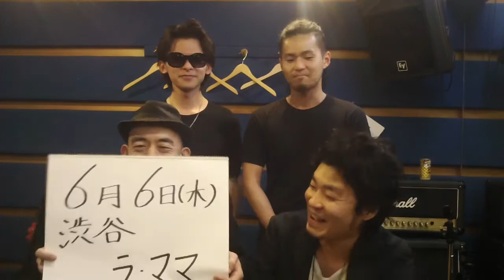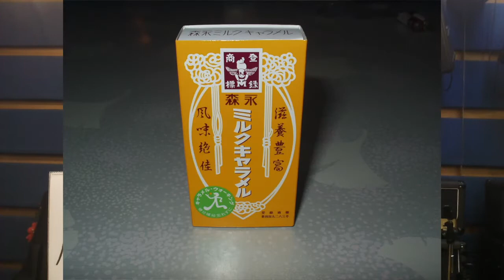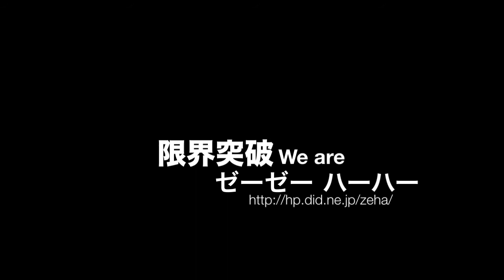ゼーハーチャンネル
●ゼーゼーハーハー / zeha　オフィシャルHP

●ゼーゼーハーハーRO69JACK一次通過！！応援コメント、よろしくお願い致します。

いいね！ボタンを是非！

～ライブ告知～
メールでのご予約は にお名前、ライブ名または日にち/枚数を明記してメールを送信してください。
折り返し案内メールを返信致します。

今月はあと、１本！！

★5月25日（土）吉祥寺BLACKandBLUE★
OPEN/START　18:30/19:00
ADV/DOOR　￥2000＋D/￥2300＋D
【出演】
ゼーゼーハーハー／ミルク＆ウォーター／toruco×東京難破船
（ゼーゼーハーハーの出演時間は19時からの出演）
※先着１０名様にバリヤバレディオ番外編CDをプレゼント！

★6月6日（木）渋谷La'mama★
『Shake it!!』
OPEN/START　18:30/19:00
ADV/DOOR　￥2000＋D/￥2500＋D
【出演】
ゼーゼーハーハー/&I/アルフレード/後藤裕
（ゼーゼーハーハーはトリの21:00からの出演）

★6月18日（火）渋谷7th FLOOR★
『円山町ロック酒場』
OPEN/START　18:30/19:00
ADV/DOOR　￥2300＋D/￥2800＋D
【出演】
ゼーゼーハーハー/二人目のジャイナ/雨ふらしカルテット/Give Me Chocolate
(ゼーゼーハーハーの出演は20:30からの出演）